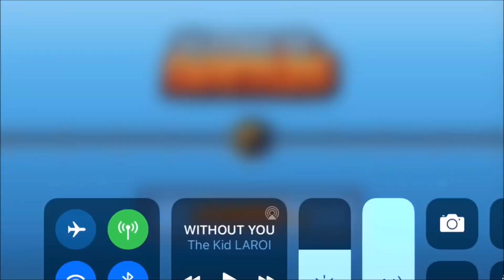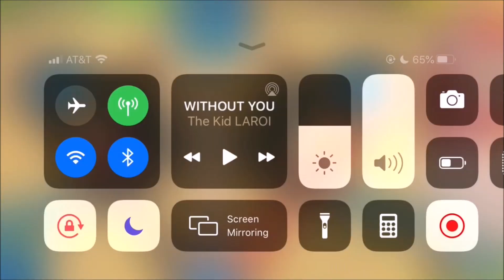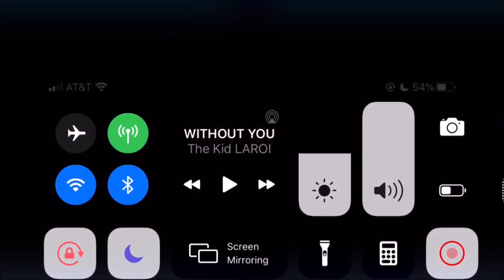Meet the Least Used Tower in BTD Battles... (Boosts Only)